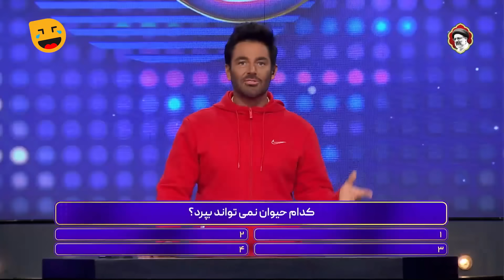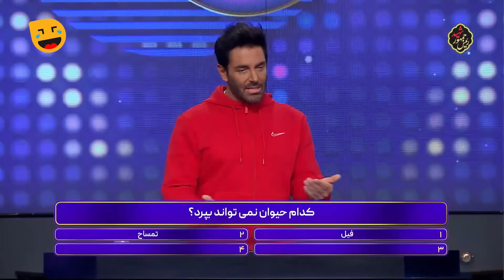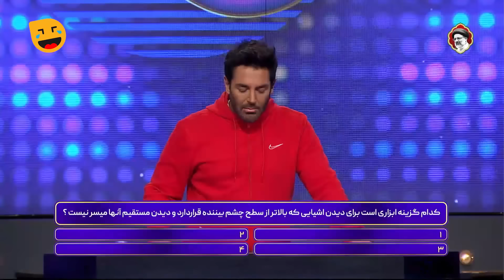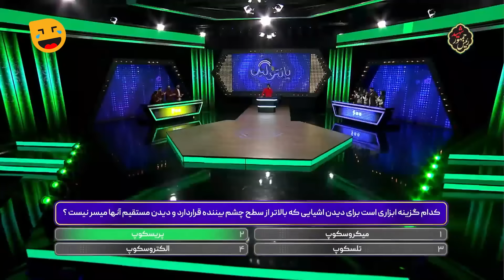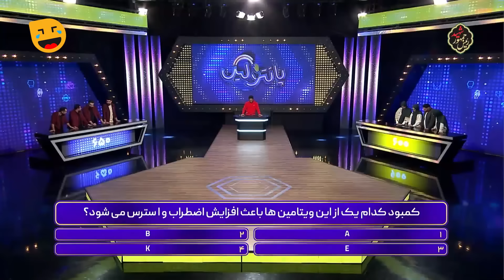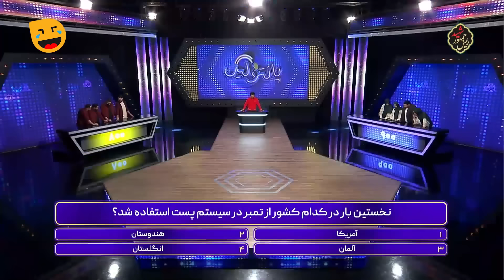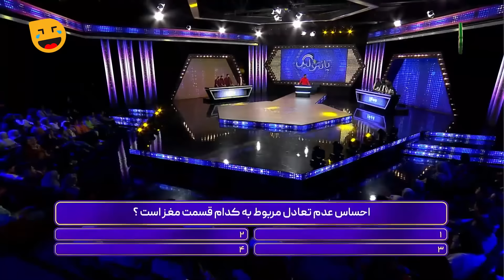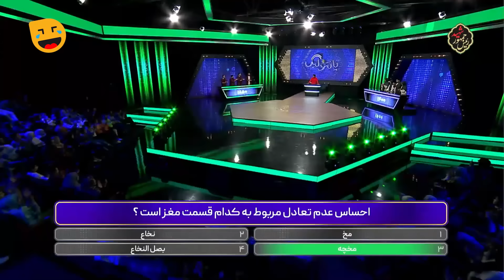مسابقه جدید و جذاب پانتولیگ (لیگ پانتومیم) با اجرای محمدرضا گلزار 🤩 قسمت 36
پانتولیگ مسابقه خفن و درجه یک با اجرای رضا گلزار قسمت سی و ششم
برنامه پانتولیگ با اجرای گلزار 👇
برنامه پانتولیگ، یک مسابقه تلویزیونی با محوریت پانتومیم است که در آن شرکت‌کنندگان در قالبی جذاب و سرگرم‌کننده با هم رقابت می‌کنند. این مسابقه آیتم‌های متنوعی دارد و متقاضیان شرکت در برنامه پانتولیگ می توانند به صورت گروه ۴ نفره در این مسابقه شرکت کنند.